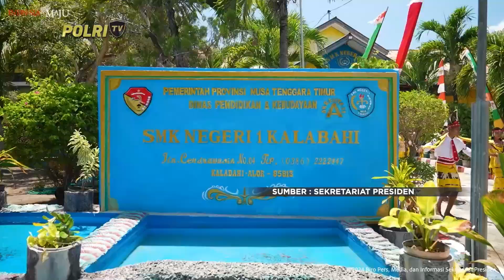KUNJUNGAN KERJA PRESIDEN JOKOWI KE SMKN 1 KALABAHI, NTT